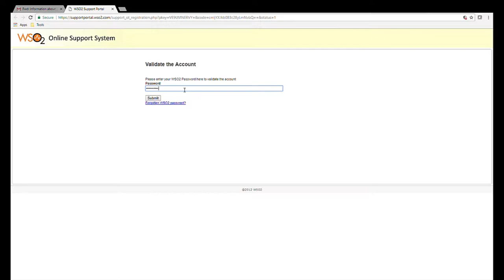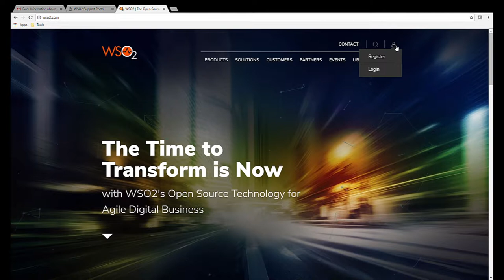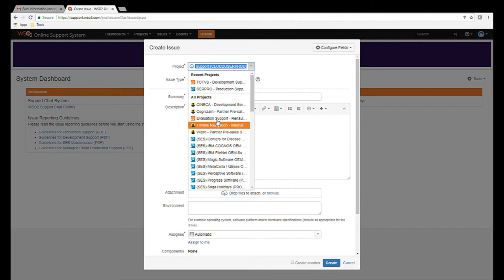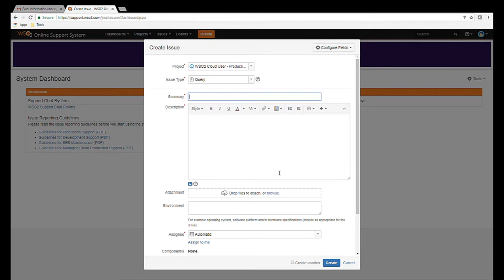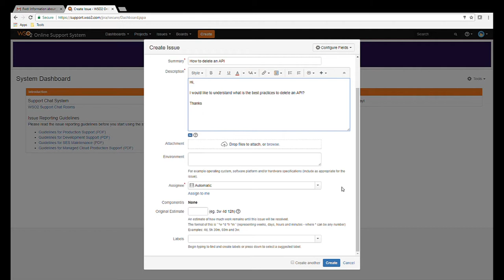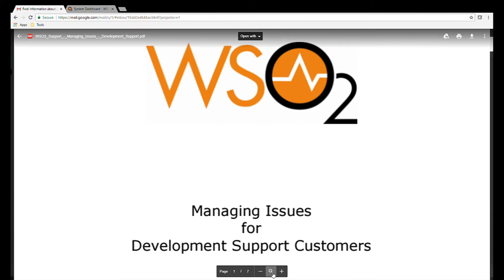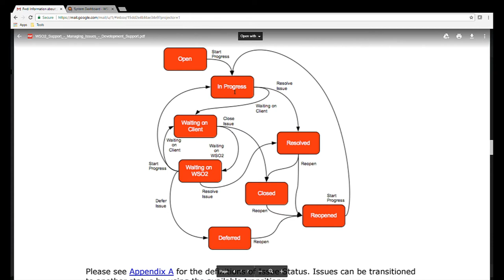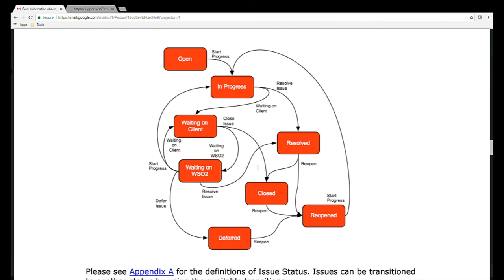Como abrir chamados no suporte WSO2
Nesse vídeo nós apresentamos como nossos clientes podem interagir com a subscrição WSO2.